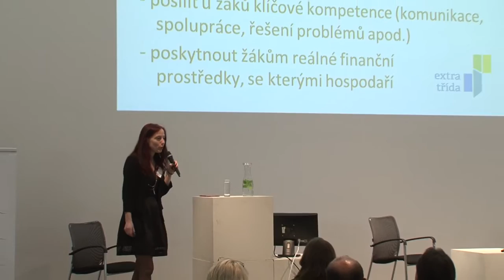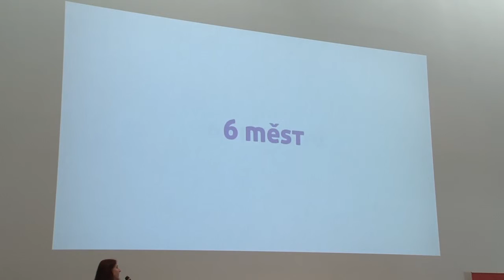Program Extra třída, Silvie Pýchová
Silvie Pýchová, EDUin

Záznam z konference "Úspěch pro každého žáka 2016 – Spolupráce jako klíč k úspěchu" konané 26. dubna 2016 v Centru současného umění DOX, Praha